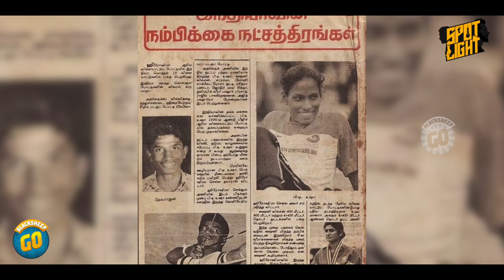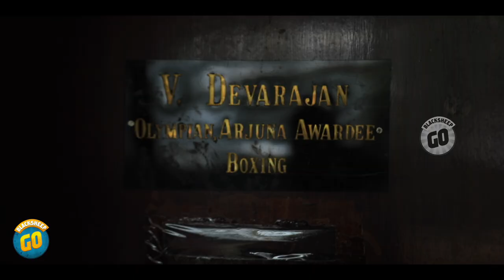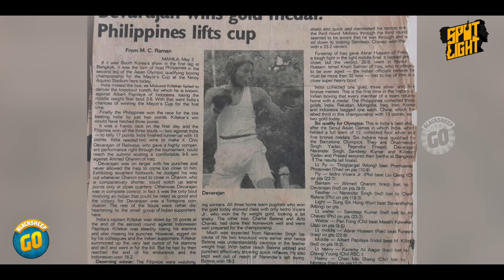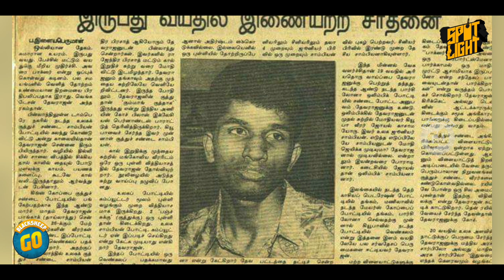World Boxing Champion ஒரு தமிழன் | Spot Light | Blacksheep Go